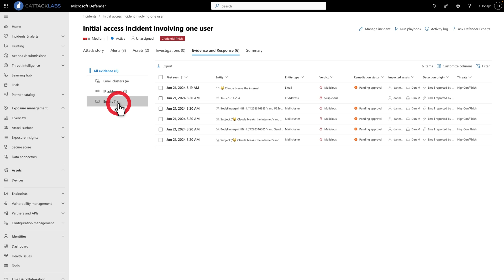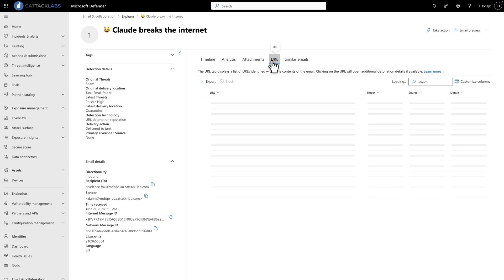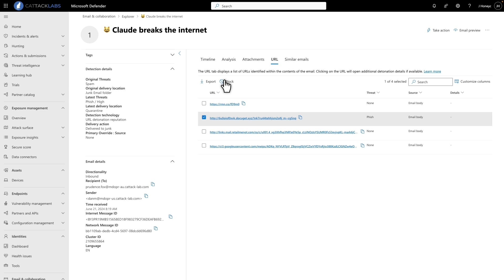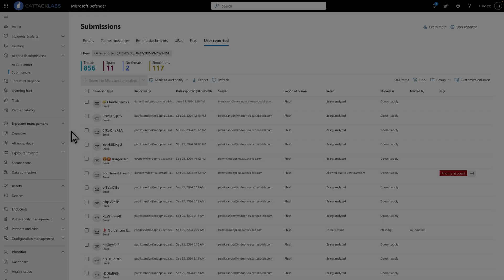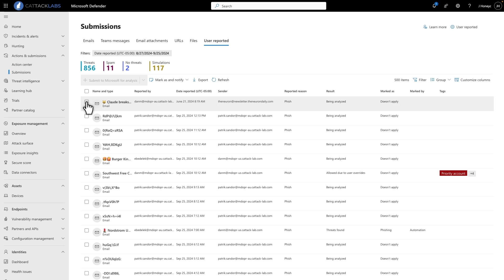Get started with false negative investigations in Microsoft Defender for Office 365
This video explains an effective approach to investigating false negatives in Microsoft Defender for Office 365, particularly when attackers weaponize URLs after delivery.